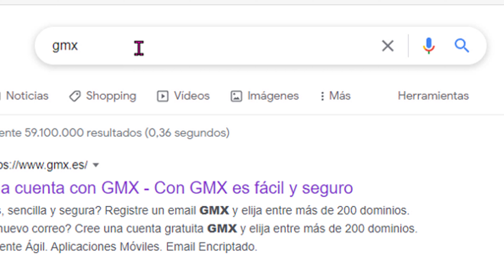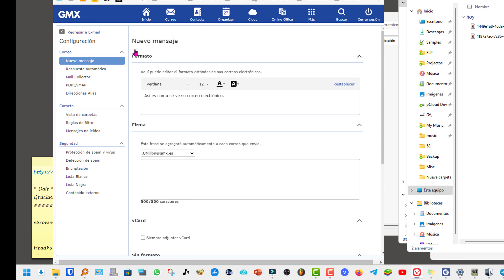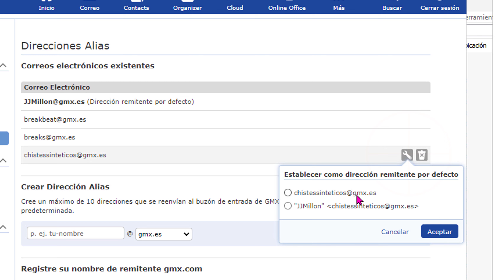Cómo tener muchas direcciones de correo con un solo registro y en un pocos minutos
Así puedes tener muchos correos electrónicos fácil, rápido, registrándose tan solo una vez y sin número de teléfono. Además, el servicio de gmx no tiene nada que envidiarle al de Gmail de google o Outlook de Microsoft. Todos los correos los podrás ver en una sola bandeja (buzón)

Tutoriales que no te puedes perder, para estar al día.